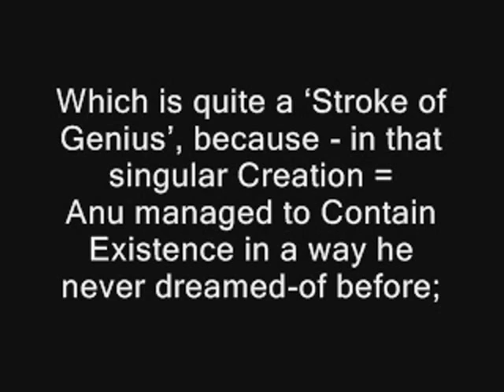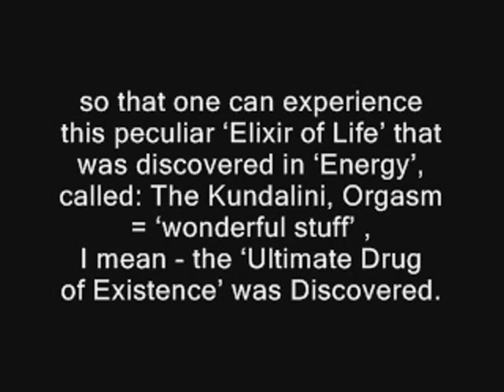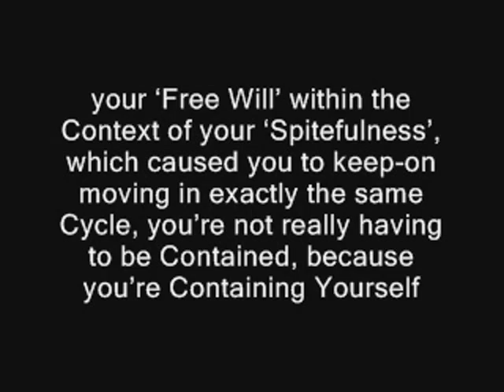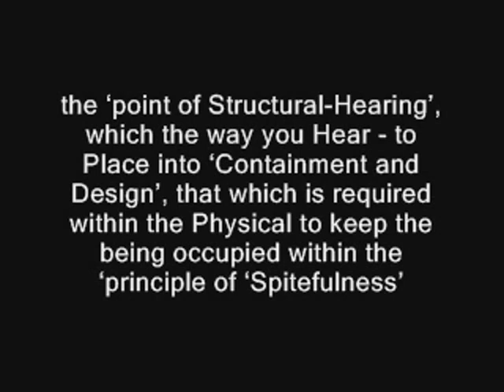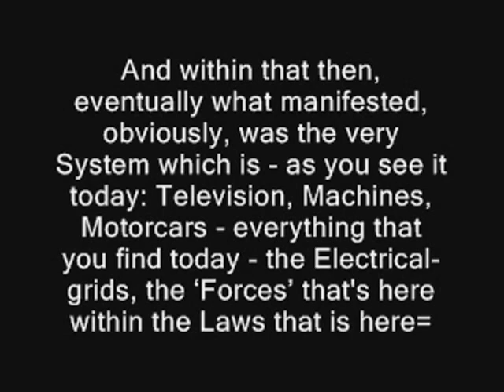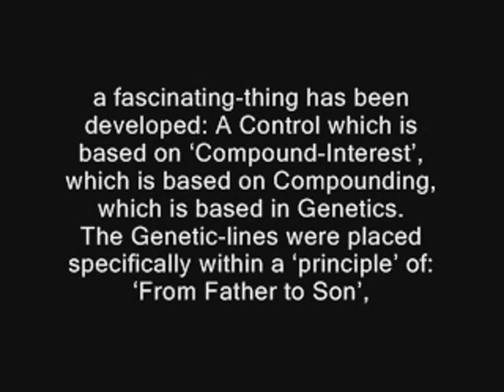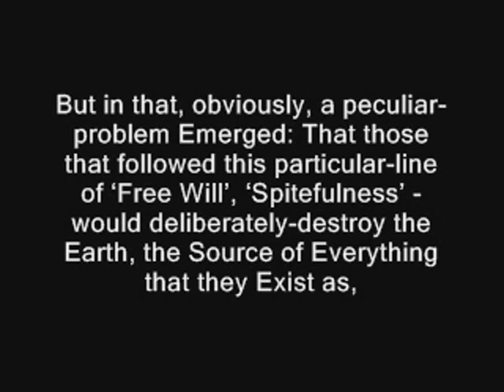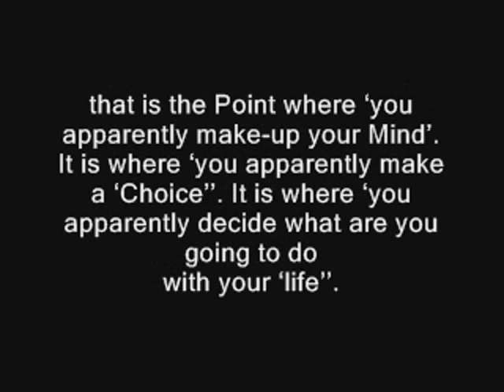Why Are We Here on Earth - Part 5 - History of Mankind - Part 133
Desteni presents: The History of Mankind (HoM) -- Series
Produced: 2007

Bernard Poolman will give perspective on the question: "Why are we here on Earth?". In each video he will present another piece of the puzzle to our existence. The material will contain some parts you might not directly understand, yet by listening all the video's in order, you will get a clear view and - most of all - a new way to look at our history and all that we have been taught at school, religion and society.

SIDE NOTE:
The HoM - series has been deemed as controversial and may contain things you don't agree with or has been taught to you otherwise. Yet we ask you to listen to this perspective on the history of mankind as it might enrich your understanding of life and this world. This series is presented by Jack through the Interdimensional Portal. Please take a look at our FAQ and our forum for any questions you might have. You can also ask your questions through commenting.

Through time we have developed a way to structurally assist oneself within their process of birthing oneself in 'Equality and Oneness'. You can walk this process with the support of people who have been walking this process and are willing to assist their fellow man for free. We also have developed other courses like 'The Agreements - Redefining Relationships' course and the 'Structural Resonance Alignment' course

you will find many free interviews to support and educate yourself with.

Also we ask you to investigate this solution that cares for and consider all lives as equally important

Do you want to read more about people who participate in the process of birthing themselves as life, take a look